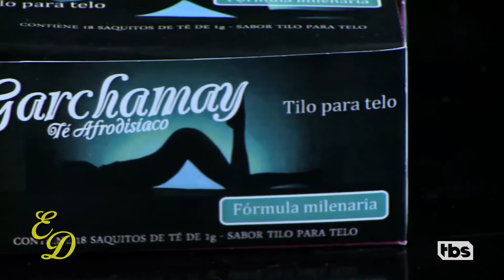#‎TVOrNotTV | Episodio #11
Acompaña a Luis Rubio y sus personajes en el (re)ciclo de TV más divertido. No te pierdas sus delirantes personajes e invitados de lujo como Fabián Doman, Mariano Peluffo y Felipe Pigna, siempre a la medianoches después de tu película favorita, solo en TBS.